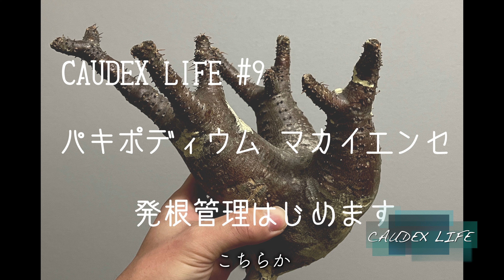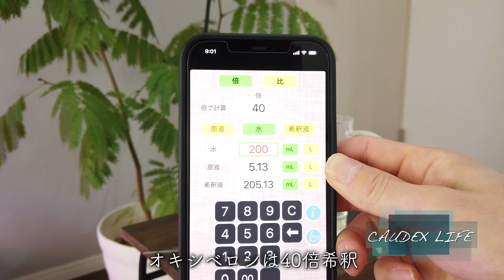【CAUDEX LIFE #15】パキポディウム グラキリス ベアルート株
【発根管理】
パキポディウム グラキリス発根管理です。
【良形・美形・新鮮】の3拍子揃った最高のグラキリス。
ベアルート株購入店→【QS plant】